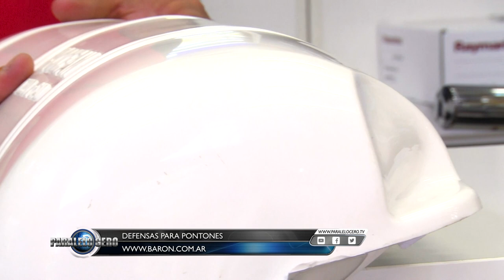Programa Paralelo Cero Estreno 17 octubre 2019